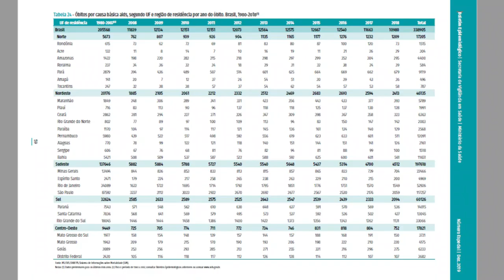Vacina contra o HIV FINALMENTE CHEGA ao BRASIL - Reta final, estamos na terceira fase de testes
No vídeo de Hoje vamos descobrir se há uma vacina contra o HIV, para que serve a vacina contra o HIV, como funciona a vacina contra o HIV, dentre outras coisas mais.
O que é essa vacina? É um imunizante que carrega informações genéticas das proteínas sintetizados pelo HIV. Essas proteínas são postas num vírus inofensivo, dessa forma o sistema imune é treinado para combater o HIV.
Como Funciona?
Uma vez no organismo, o vírus (que é INOFENSIVO, pois não é o HIV) se reproduz e libera as proteínas nele injetadas estimulando a resposta imune à estas proteínas.
Evidentemente para imunizar as pessoas que não convivem com HIV, enquanto a cura não chega desenvolver meios e formas de se frear o avanço de novos contágios ainda é a melhor prevenção.